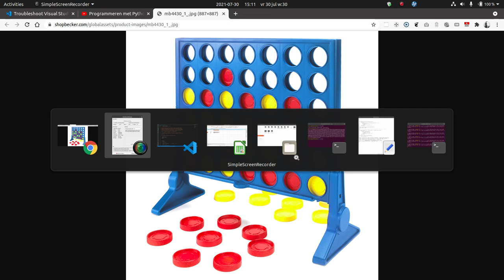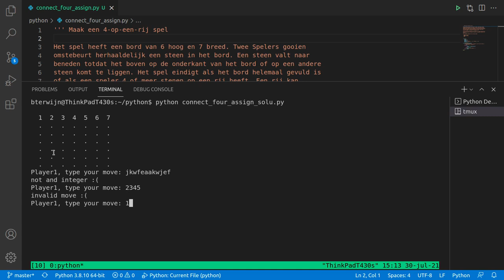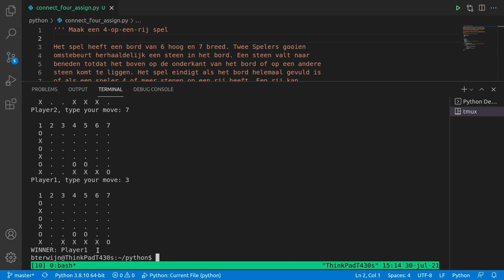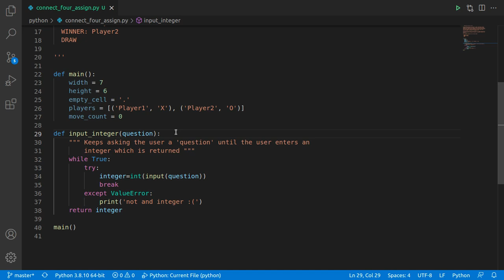connect four assign